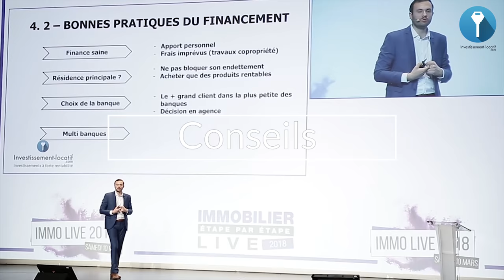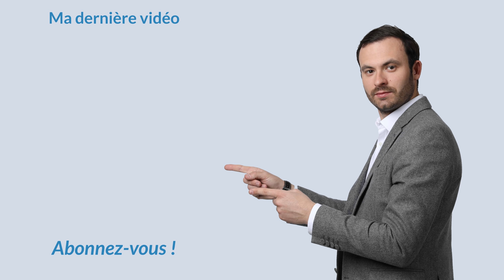PLUS-VALUE immobilière vs CASH FLOW positif : sur quoi miser ? 🔑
INVESTIR avec 10 000€ ? 🤔

Dans cette vidéo je vous donne mes conseils pour saisir les meilleures opportunités dans l’investissement locatif. Aujourd'hui je partage avec vous comment diversifier son porte feuille avec l'immobilier.

Qu’il connaisse ou non la notion de cash flow, chaque investisseur cherche à l’optimiser pour la réussite de son investissement. Un investisseur immobilier cherchera à avoir le meilleur loyer possible tout en limitant les frais et les impôts afin d’obtenir une bonne rentabilité.

Faut-il miser sur la plus-value immobilière ou plutôt sur le cash flow positif ?

Chacun d'eux demande du temps, des efforts, etc. mais c’est cela qui vous permettra de faire la différence et ainsi savoir sur quoi miser. Je vais donner des éléments de réponses à cette question, et c'est tout de suite dans cette vidéo.

Bon visionnage.

★ MES PAGES FACEBOOK :
Suivez toute mon actualité sur la page facebook :